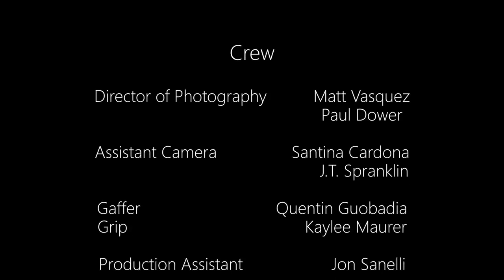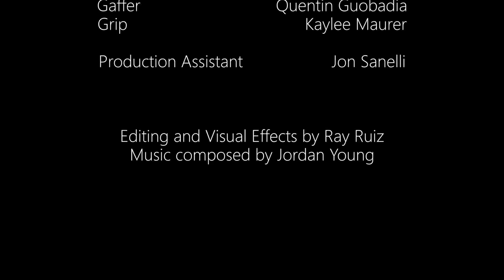The Foundation SCP 294 The Coffee Machine SCP Short Film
Support us! All of it goes towards making bigger and better videos!

One SCP video, uploaded every month.

Special thanks to the best van man we know, Milton Koropshinsky

Special Thanks to KirilloTR0N for their ID template